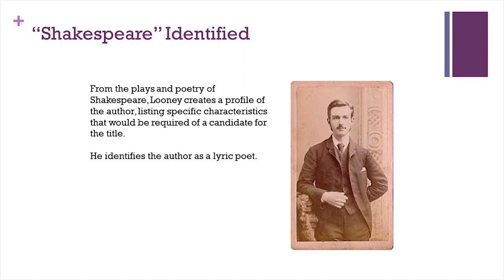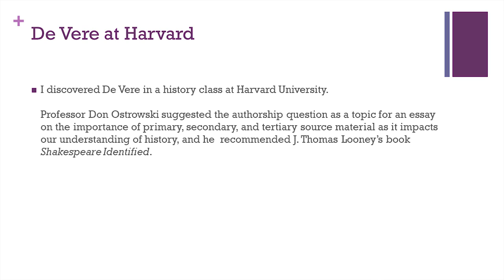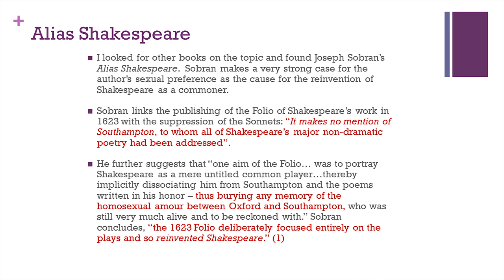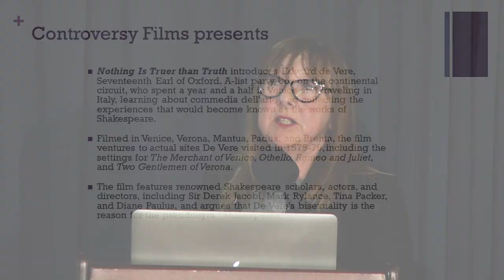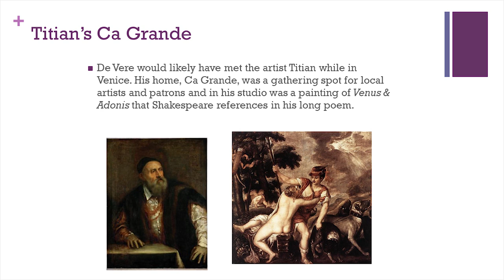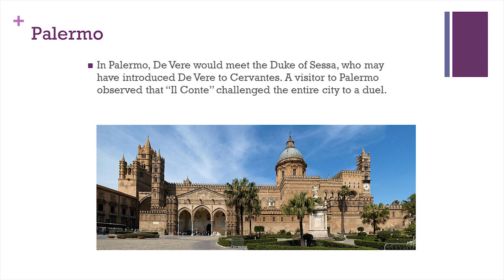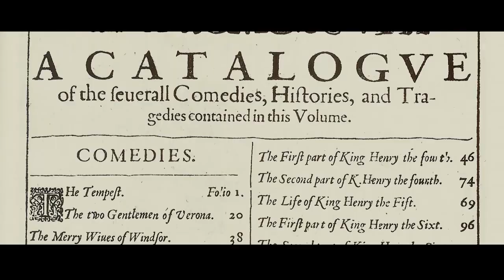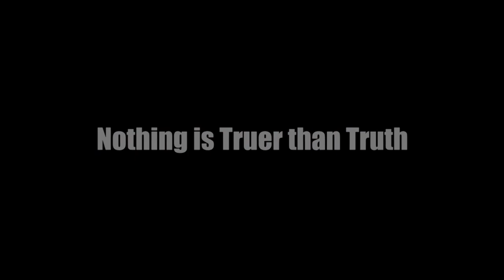Cheryl Eagan-Donovan — “Nothing Is Truer Than Truth”: Every Author’s Life Tells a Story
How were the plays and poems of “Shakespeare” influenced by the youthful travels of Edward de Vere (Earl of Oxford) in Europe, especially Italy? What connections are there between Oxford’s early poetry, and his possible bisexuality, and themes in the Shakespearean works, including their treatment of gender and sexuality?

Cheryl Eagan-Donovan is a director, writer, and producer. Her documentary film “Nothing Is Truer Than Truth” explores these questions. In this presentation, she discusses the film and shows excerpts of it. She earned her M.F.A. from Lesley University and has published articles and taught as an adjunct professor on screenwriting, film, and literature.

This talk was presented on March 4, 2020, at the “Shakespeare Identified” Centennial Symposium at the National Press Club in Washington, D.C.

Bob Meyers, who moderated the symposium and introduced the speakers, is an award-winning journalist and author who formerly served as president of the National Press Foundation and director of the Harvard Journalism Fellowship for Advanced Studies in Public Health.

For more on the Shakespeare authorship question see ShakespeareOxfordFellowship.org.